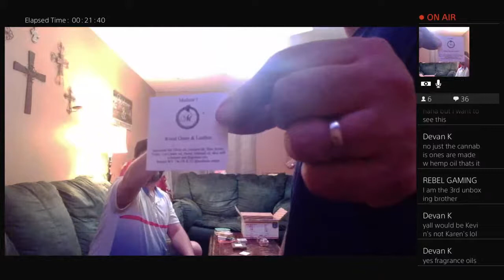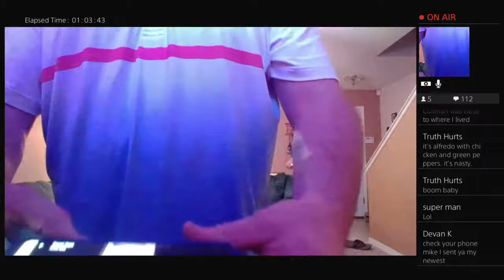Unboxing Bros. Welcome everyone to the greatest show on Youtube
Our good friend Devan sent us some soap!